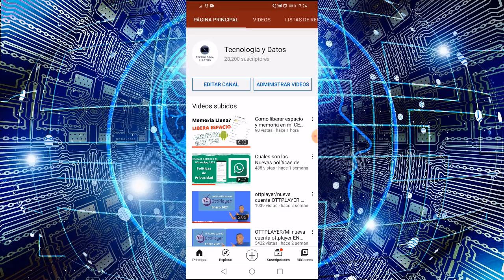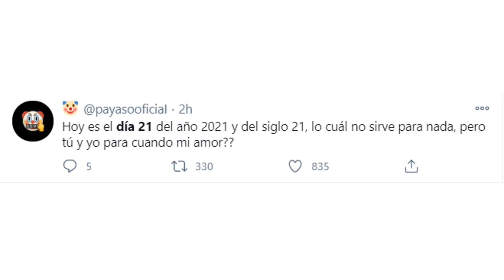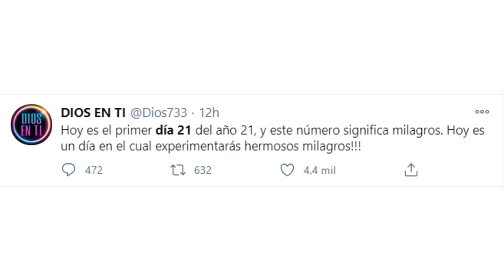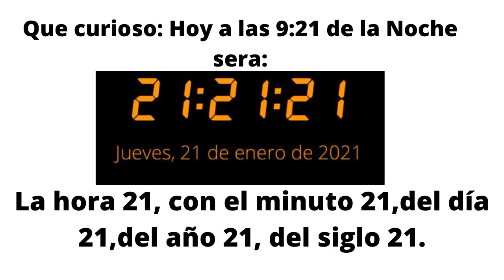Que CURIOSO! Hoy a las 9:21 de la noche será: La hora 21,con el minuto 21,del año 21 y del siglo 21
Video donde explico lo CURIOSO de Hoy a las 9:21 de la noche será: La hora 21,con el minuto 21,del año 21 y del siglo 21.